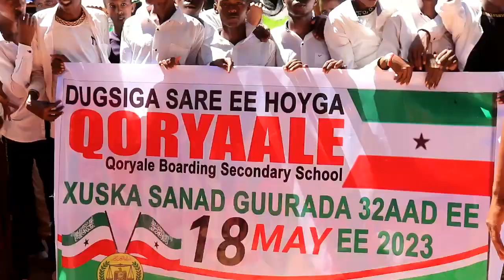Degmada Qoryaale ee Gobolka Tog-dheer ayaa si balaadhan looga xusay munaasibada Xuska 18may